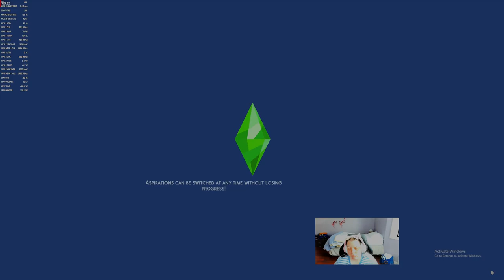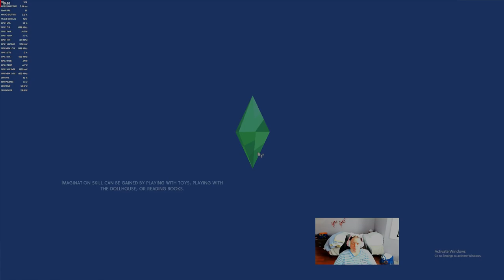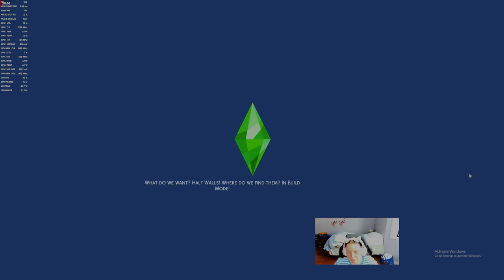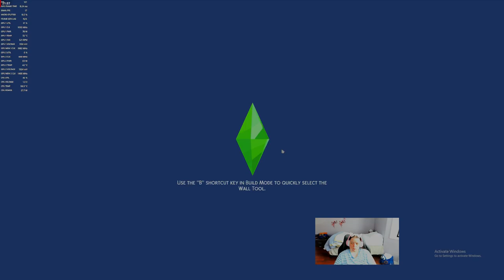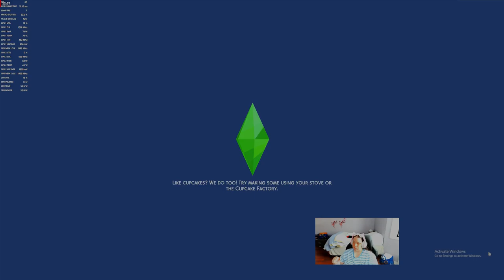The Sims 4 Raising Jeff The Killer ep 6